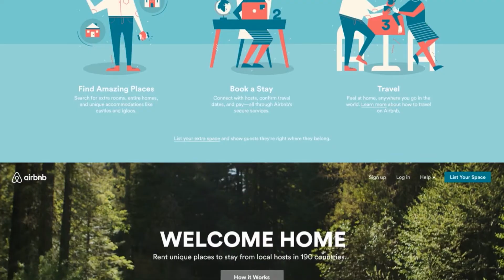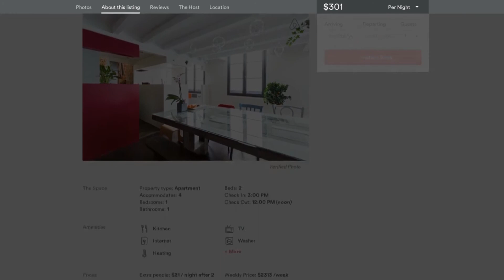Airbnb implementaría pagos con bitcoin y criptomonedas en 2022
Implementar la opción de pagos con bitcoin (BTC) y otras criptomonedas se encuentra entre las prioridades de Airbnb para 2022. Así se desprende de un hilo de tuits publicado este miércoles 5 de enero por Brian Chesky, director ejecutivo del popular mercado de alquiler de alojamientos.